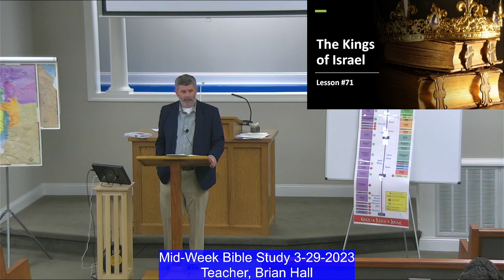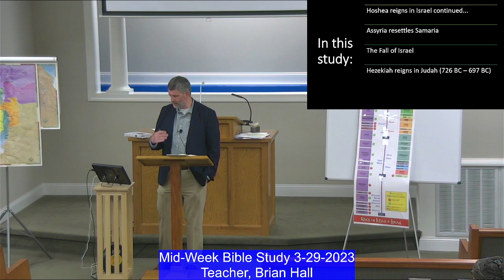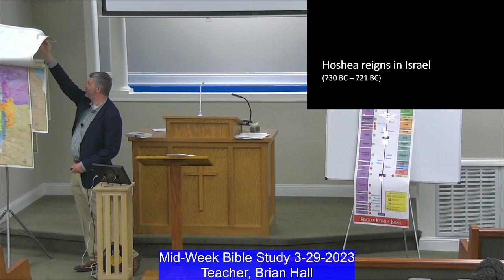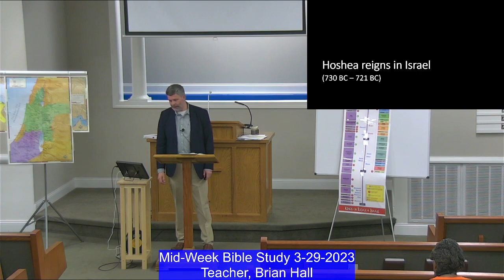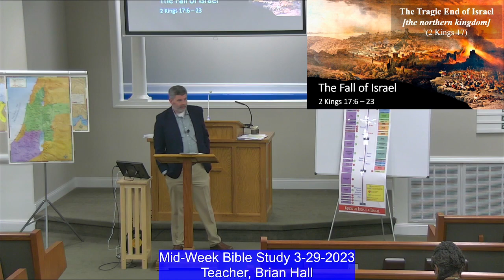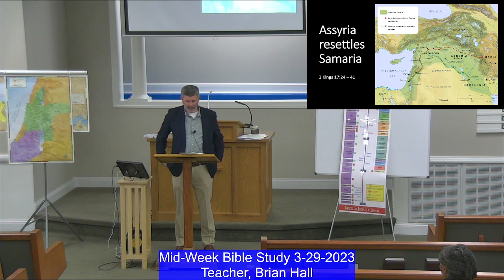3-29-23 "71. The Kings of Israel - Lesson #71" (Brian Hall)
The Kings of Israel & Judah series